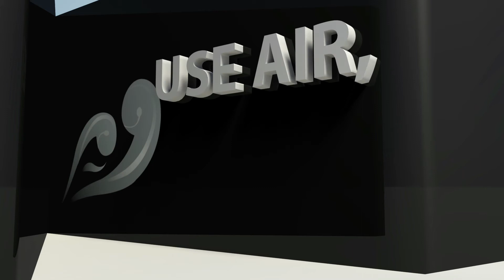Il est temps de repenser notre chauffage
Journée mondiale de la terre.
L'événement environnemental populaire le plus important au monde.

Le 22 avril prochain, à l'occasion de la Journée de la Terre, la direction européenne du groupe DAIKIN, acteur majeur sur le marché mondial du génie climatique, organise une grande démarche participative au travers de toute l'Europe pour soutenir un vaste programme de reforestation.

DAIKIN France appelle les internautes français à se rendre sur sa page YouTube, à l'adresse pour participer à cette action qui permettra de financer la plantation de 100 000 arbres.
Cet engagement s'inscrit en cohérence avec la stratégie de long terme conduite par DAIKIN Europe en faveur du développement durable. Cette initiative est à l'image des efforts menés par l'entreprise pour offrir aux utilisateurs des solutions de chauffage et de rafraîchissement respectueuses de l'environnement.